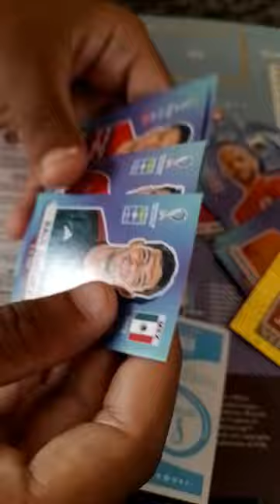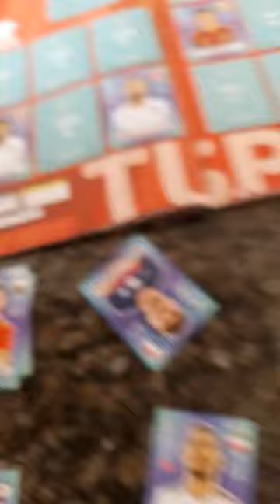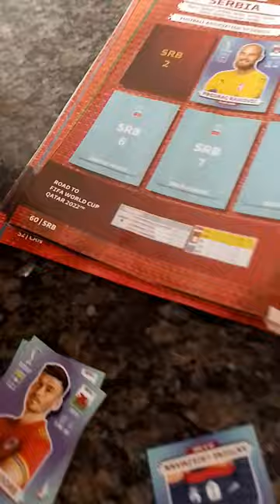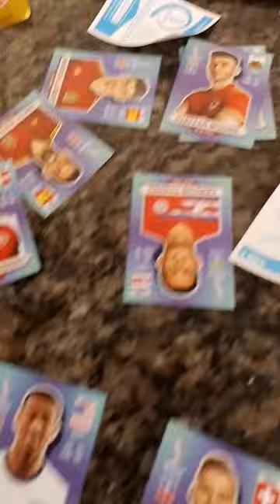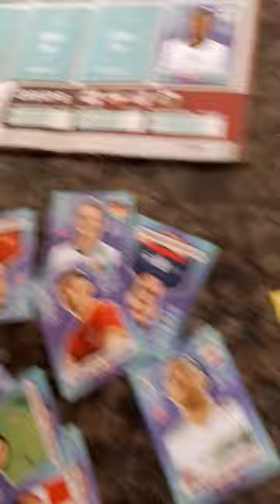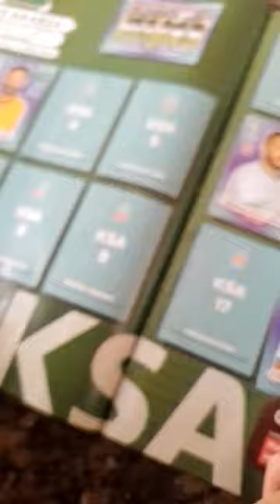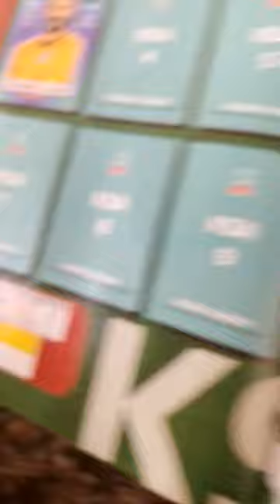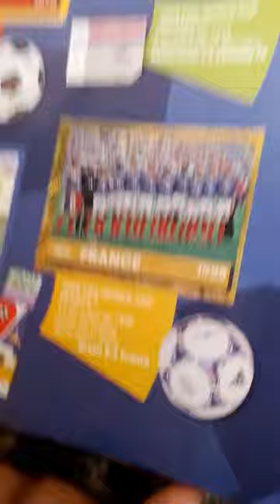DESSA VEZ,SAIU O NEYMAR